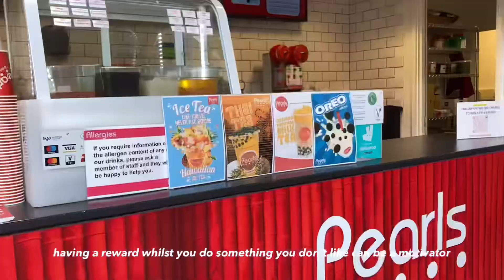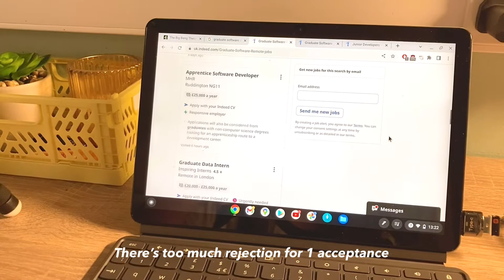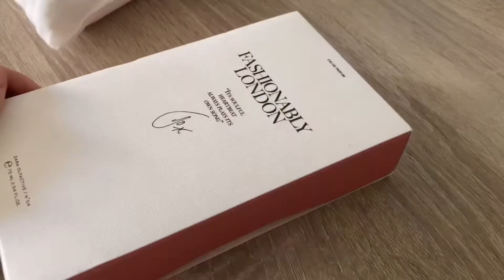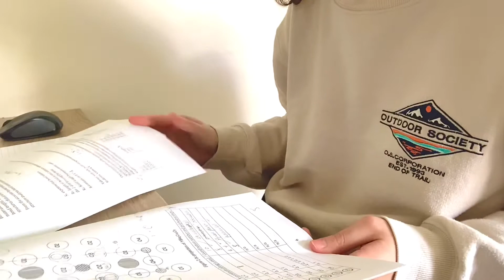Study day vlog | preparing for exams, revising | a day in my life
Hi everyone!

Thanky you very much for tuning in!
This is a very late upload, and thankfully I have finished my exams now!